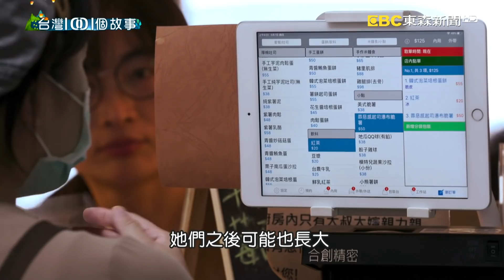特製豆皮蛋餅 大溪社區隱藏版美味 part3 台灣1001個故事｜白心儀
把豆皮改良成蛋餅皮，再包進豆干肉醬，像這種做工繁複的創意蛋餅，可不是每家早餐店都願意嘗試。但是，桃園大溪社區的這間家庭式小店，卻願意耗時費工。當初老闆開店，是為了凝聚家人的情感，所以店內的早餐品項，從蘿蔔糕到果醬，都是手工製作，還把在地的豆製品特產，和蛋餅結合。雖然工時很長，老闆夫婦卻樂在其中，更覺得這樣的生活方式，就是一種幸福。

店家資訊:
大叔大嬸早午餐食務所
地址：桃園市大溪區公園路27號